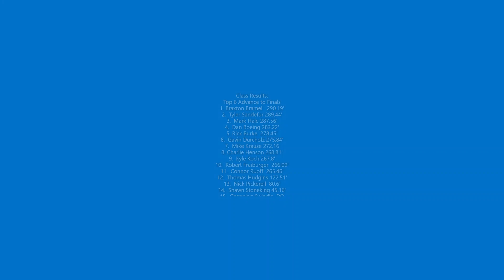Midwest Winter Nationals 2023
Midwest Winter Nationals
Shipshewanna, IN
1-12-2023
Session 1 - 9500 Pro Farm